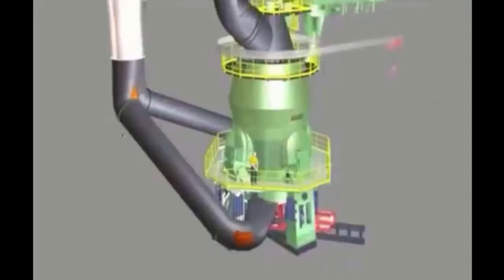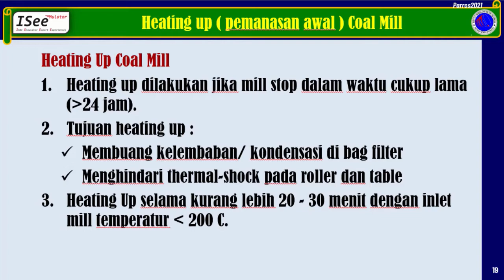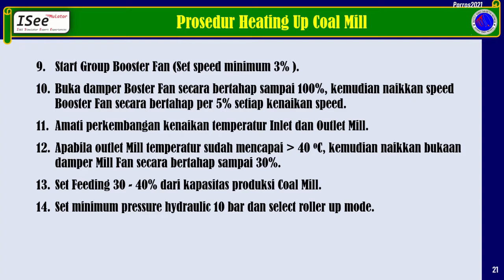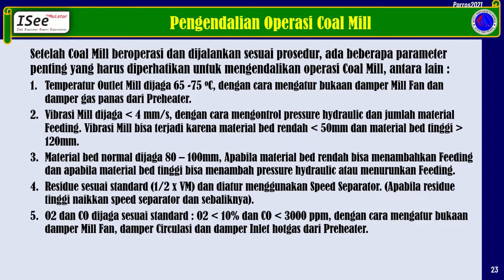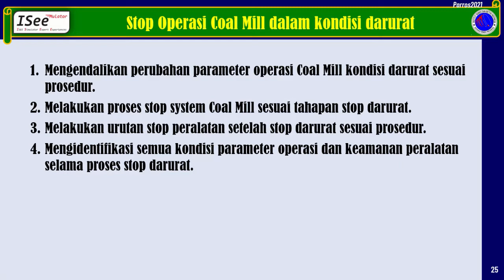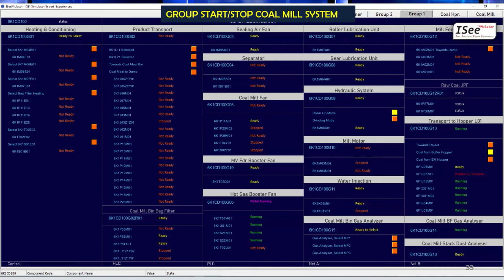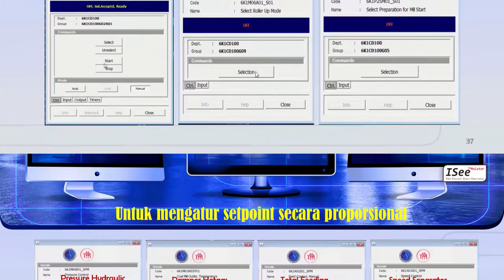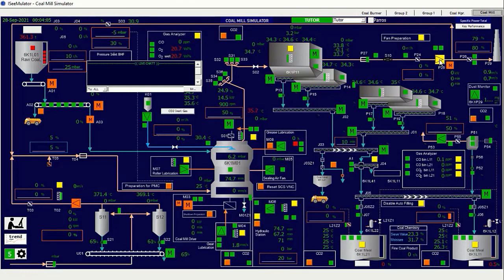Prosedur Pengoperasian Coal Mill (Basic Training Part 2)_Indonesia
Untuk mengoperasikan Coal Mill, sebelumnya harus dilakukan pemanasan awal terlebih dahulu, untuk menghilangkan kelembaban didalam system.
Setelah pemanasan cukup, mill drive di start dan raw coal feeding dimasukkan langsung menuju grinding table.
Setelah feeding dimasukkan, dimulai proses penggilingan dengan menurunkan roller atau selection grinding mode.
Proses penggilingan menggunakan grinding roller didalam area grinding dengan mengontrol tekanan melalui hydraulic system.
Gas panas masuk melalui nozzle ring disekeliling table, dan material kontak dengan gas panas, maka kadar air pada coal akan diuapkan secara kontinyu.
Kemudian coal yang digiling akan dikirimkan ke separator melalui tarikan udara dari Mill fan, material yang kasar akan dikembalikan lagi ke Mill untuk digiling kembali, sedangkan material halus keluar melalui saluran udara menuju ke dust collector sebagai produk.